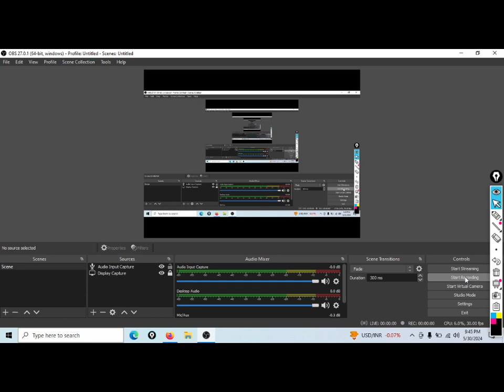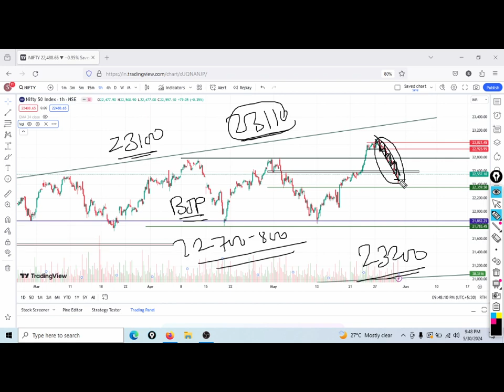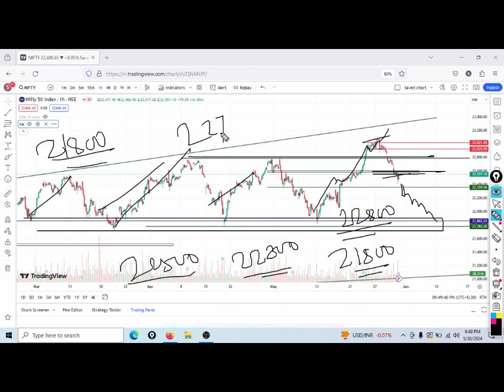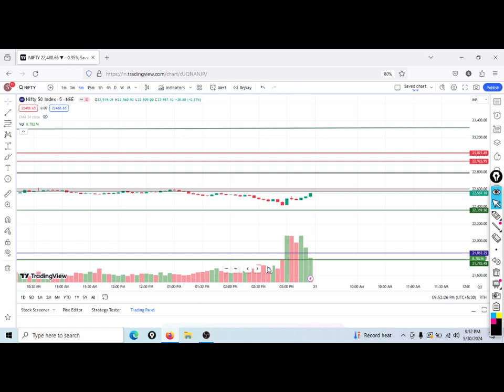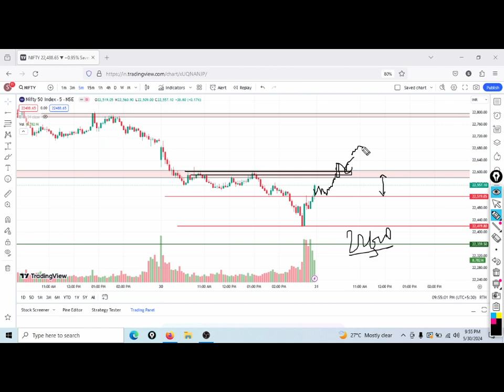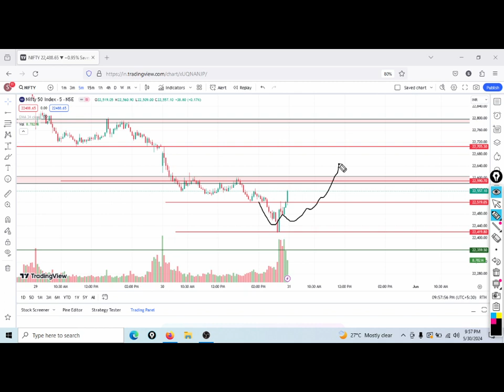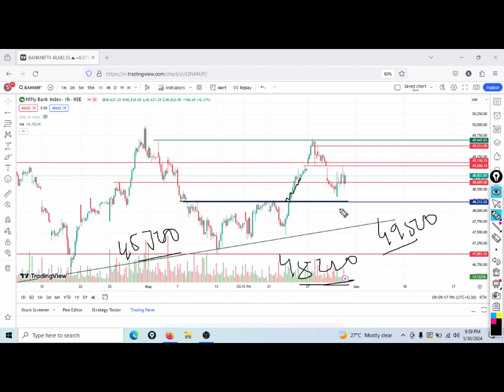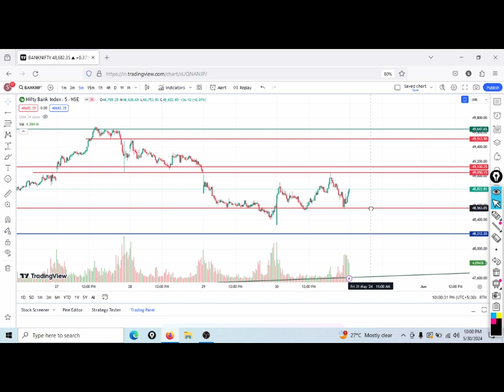Nifty Prediction For Tomorrow 31 May 2024 ||Tomorrow Nifty Banknifty Analysis||Nifty 22000 or 23000?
nifty bank nifty analysis kaise kare
nifty bank nifty chart analysis
nifty bank nifty nse chart analysis
bank nifty call put kya hota hai